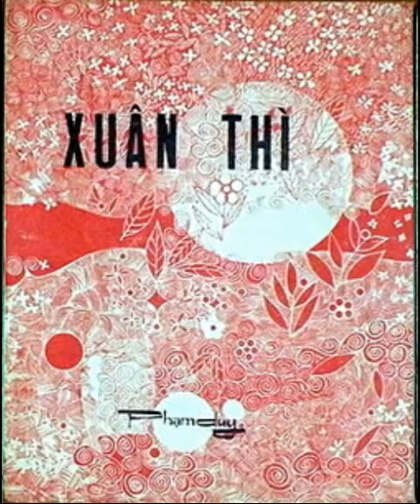XUÂN THÌ - Julie Quang ( SHOTGUNS XUÂN ĐẶC BIỆT 71 )